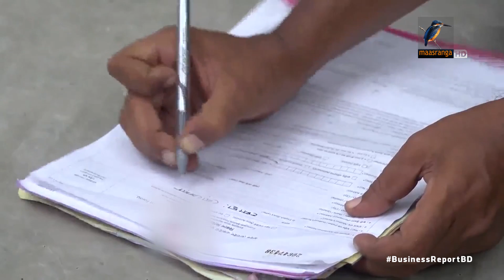অপ্রাতিষ্ঠানিক অর্থায়নে নির্ভরতা | Business Report 2023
কেন ব্যাংক ঋণ পাচ্ছেন না দেশের দুই তৃতীয়াংশ উদ্যোক্তা?

Reporter: Mohammad Tauhid, Saurav Rahman, Hirjun Mira, Rayhan Shovon.
Camera: Bacchu Mridha, Mizanur Rahman.
Editing: Mahbub Alam Shohag.
Graphics: Debashis Roy.
Post Production: Mahafujul Hasan Sajib.
Producer: Emdadul Jahid.
Technical Support: IT
Channel: Maasranga Television.